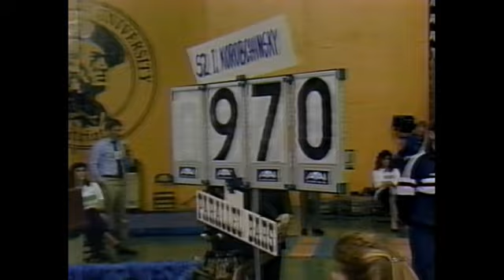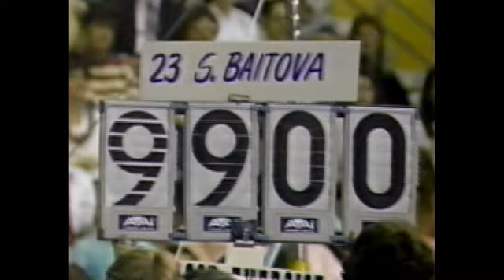1988 McDonald's American Cup - Gymnastics Competition - Part 2/3